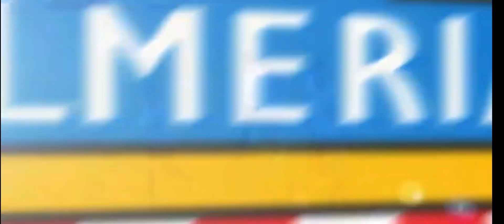PARTIDO AMISTOSO PRETEMPORADA 2020/2021 UD ALMERIA 1-1 REAL BALOMPÉDICA LINENSE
Imágenes correspondientes al amistoso disputado el 16/09/2020 ante la Unión Deportiva Almería en el complejo deportivo Marbella Football Center.

Imágenes de la UD Almería